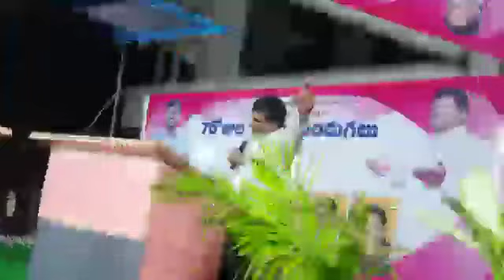palwacha Bethel prayer Church